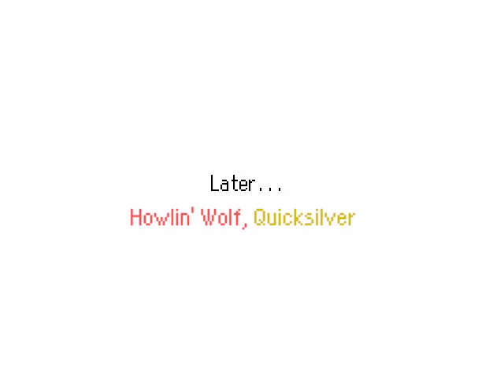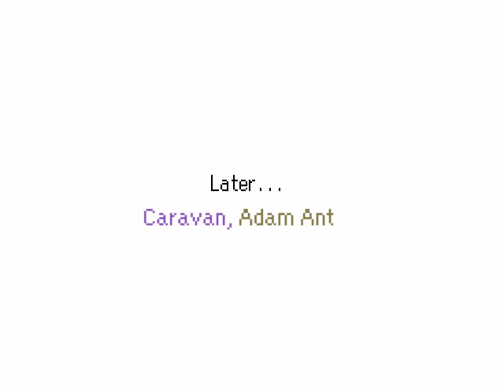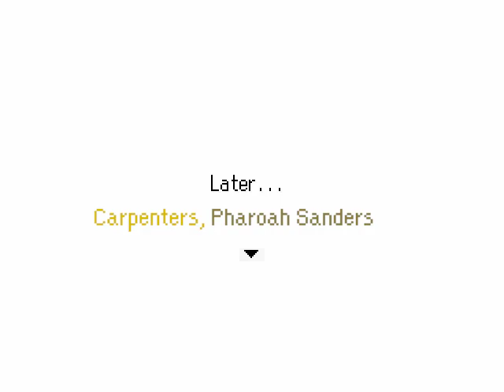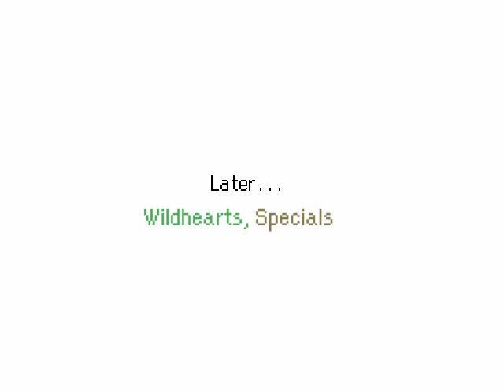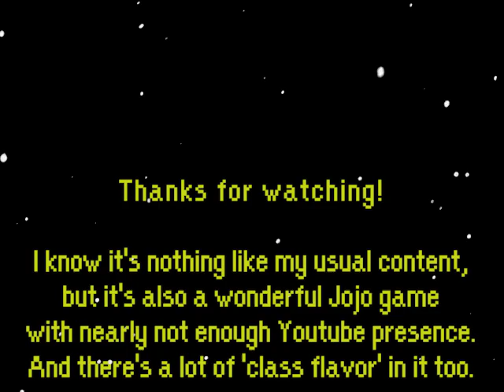Jojo: 7th Stand User: All Kakyoin Endings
00:00 Intro
00:34 Dio's room
03:34 Balcony
05:00 Senator Wilson
07:59 Car chase
09:46 Car crash
10:26 Hierophant Barrier
15:06 Final showdown
18:35 Desert farewell
19:22 Airport farwell
20:50 General epilogue
22:44 Red Garland + Ocean Blue
23:25 Howlin' Wolf + Quicksilver
24:07 The Joykiller + Mr. Big
24:55 Sonic Youth + Pixies
25:33 Caravan + Adam Ant
26:24 Miracles + Napalm Death
27:19 Carpenters + Pharoah Sanders
28:24 Wildhearts + Specials
29:24 Deep Purple + Cardigans
30:05 Outro

...Okay, let me explain. I know that my channel's shtick is Star Wars stuff, but SWTOR doesn't have any story updates scheduled so I'm finally free to play something else.
Remember me mentioning that I got into Jojo's Bizzare Adventure?
To those who don't know, Jojo is a top tier trash manga/anime, would 120% recommend. Go watch the review by Anime Pope instead of this video and see for yourself whether that's something you would be interested in.
If you DO know Jojo, let me bring to your attention a little amazing fan game that puts you in the shoes of a self-insert OC and lets you go on the famous Egypt trip with the Stardust Crusaders (Jojo part 3).
The graphics may be trash, and the gameplay, admittedly, has a lot of grind, but by gods, this game has HEART! Not only it's incredibly respectful to the source material (I expected a lot of self-insert-related cringe but found the tampering with the story rather minimal), but it also builds on Jojo lore in a way that feels very organic.
7th Stand User's writing is 50% lifted from the source anime and manga (with some adaptations due to limited animation) and 50% original content. Existing characters get more dialogue, but there are also new recurring NPCs and mini bosses. It even has a plot thread to justify your OC's involvement in the story. (Plot thread that still has me utterly confused--if someone's ready to discuss Vins with me, please comment--but the intent is most noble).
It's cute, it's heartwarming, it's fun and I'm baffled that more people don't know about this game. It's free and I highly recommend it to all Jojo fans out there.

Now to the contents of this video--I was surprised that there isn't a compilation like this on Youtube already. I thought that it was because getting all epilogues is difficult, but no! Once you've access to the Debug room ONCE, all the epilogues can be recorded without any issues!
Guess who my favorite character is. But I'm planning to do the other characters' epilogues too.
And I want the 'bunny suit run' compilation as well. Those bewildered reactions are the best.

The wiki is top notch but it doesn't answer all the questions.